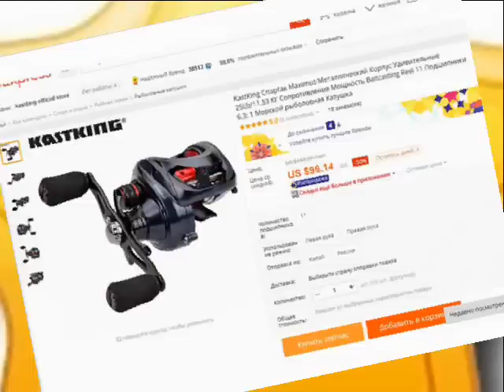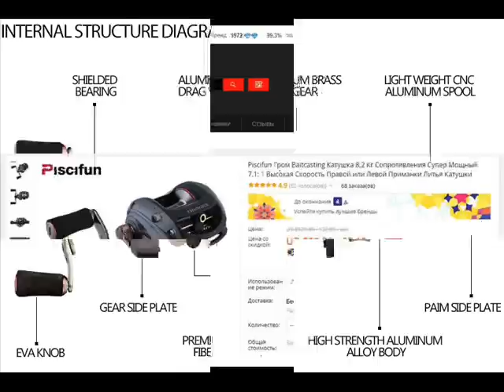Топ 5 китайских мыльниц для тяжелого джига и крупных воблеров